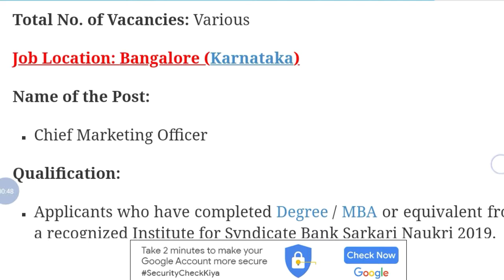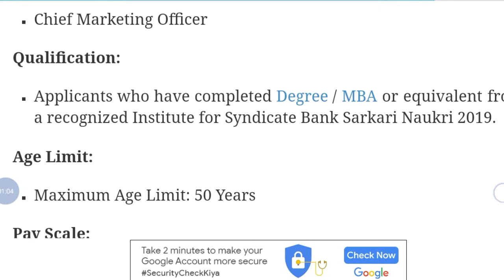Syndicate Bank Job 2019 | How to Apply Online All Details | StudywithSouvik